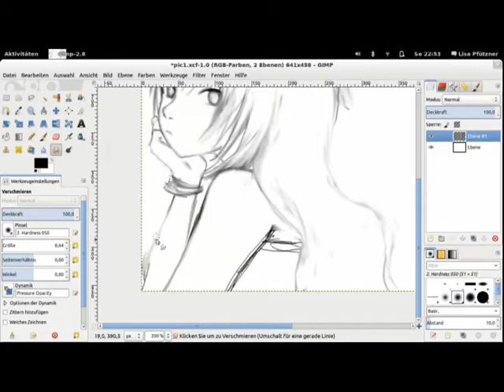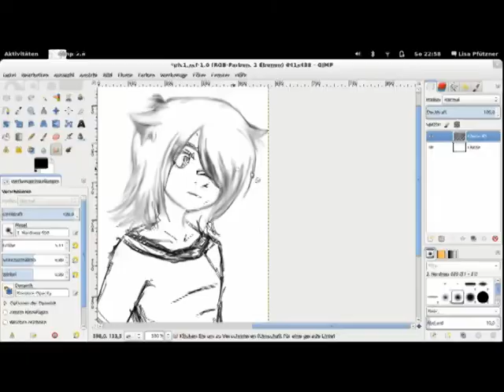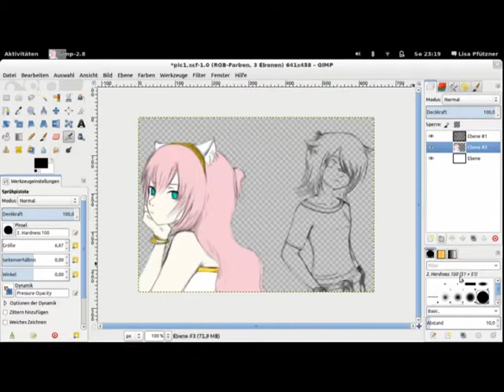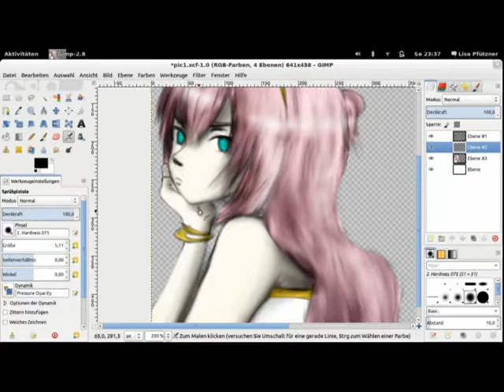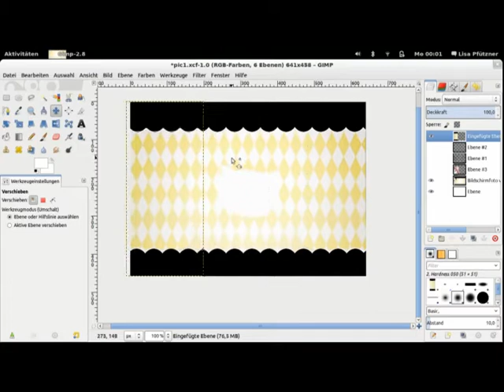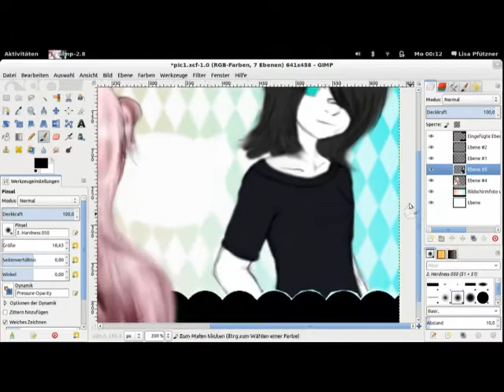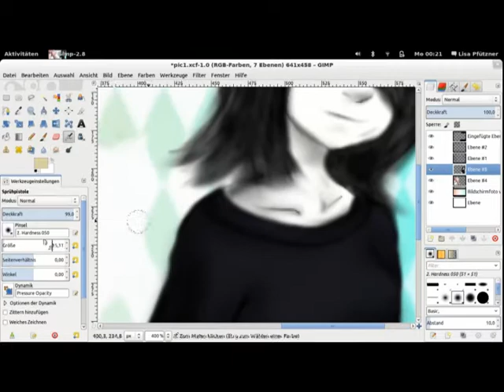Ah, it's a wonderful Cat life! - Luka & me :D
Ayo! I just got Luka for x-mas, and so I made this really quick speedpaint :P That's the stuff for my next fancover ^^

Music: Fukkireta [sadly I dunno who made this awesome cover]
original time: Like 2 or 3 hours
Layers: Enough.
Programm: Gimp.